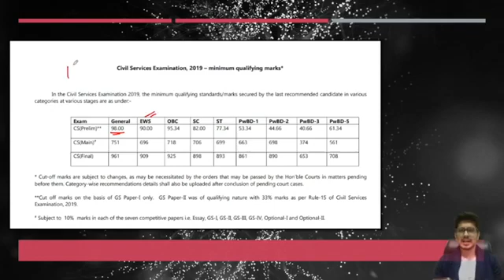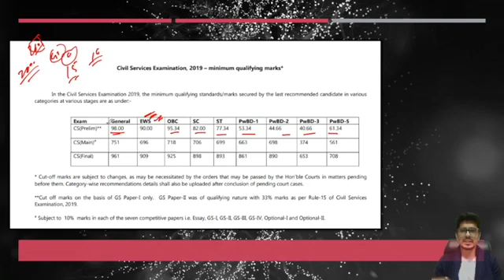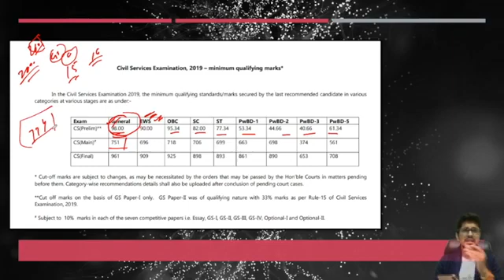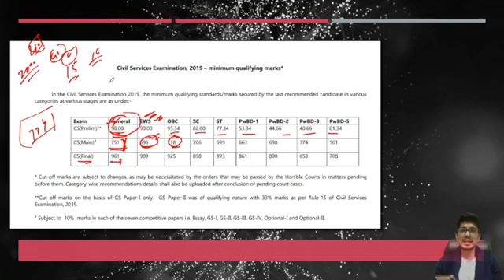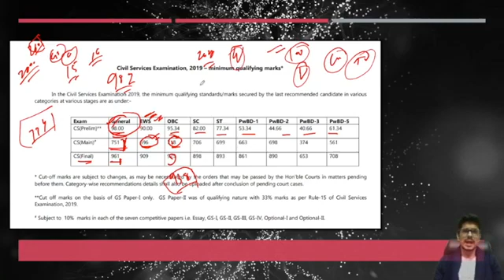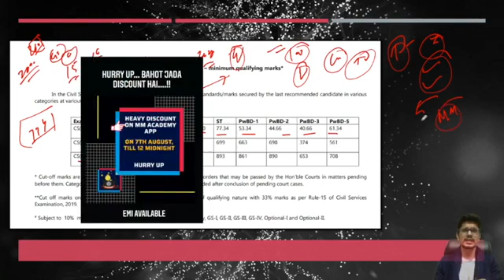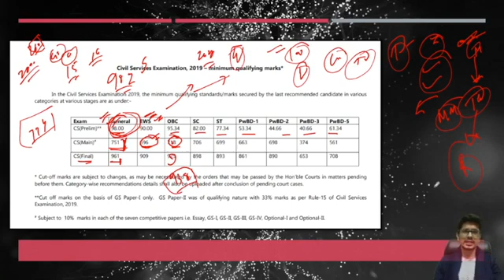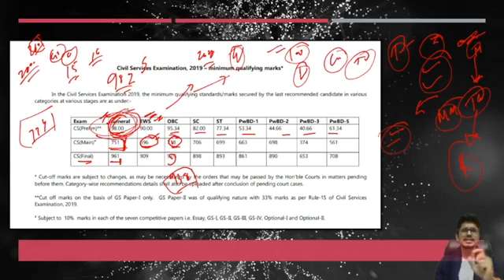UPSC CSE Cutoff 2019 released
Upsc cutoff 2019
Cutoff of ias 2019